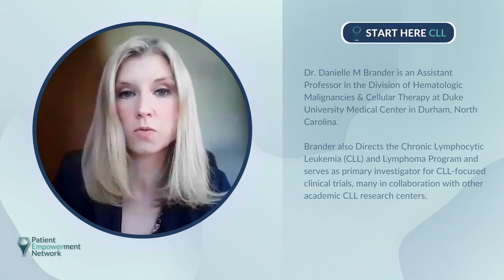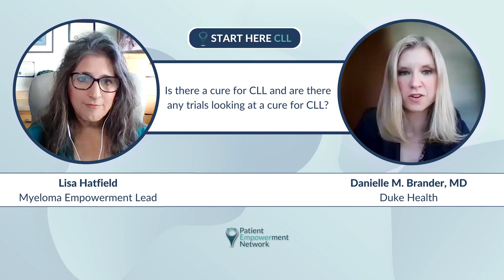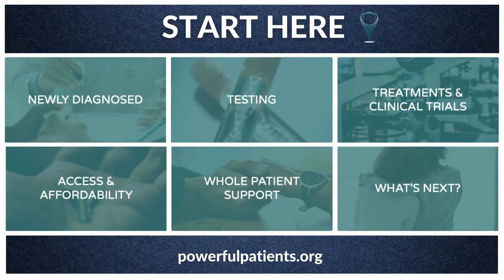Does CLL Research Show Potential for a Cure?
Could chronic lymphocytic leukemia (CLL) research potentially bring a cure for patients? Dr. Danielle Brander shares her perspective about the future of CLL care, functional cure, and cure-like condition.

Dr. Danielle Brander is an Assistant Professor in the Division of Hematologic Malignancies & Cellular Therapy at Duke University Medical Center.